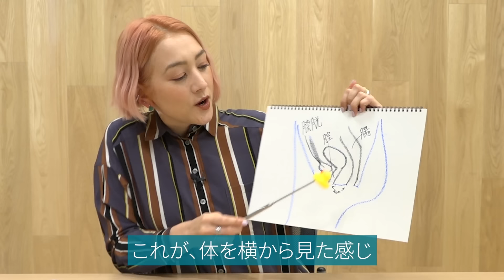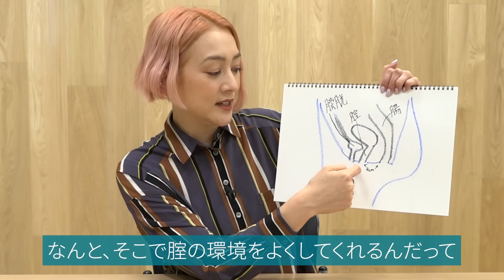【腟ケア】経験から最新のお話まで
私も経験あります！！腟カンジダ！
その話と、私のケア方法などお話しします！

そして！同じように腟トラブルで困ったことがある人に朗報！新しい膣ケアアイテムが出たので、紹介します！

本編9:58の論文はこちら↓

Parvin Bastani, Aziz Homayouni, Violet Gasemnezhad Tabrizian, Somayeah Ziyadi
Dairy Probiotic Foods and Bacterial Vaginosis: A Review on Mechanism of
Action Intech 2012; 445 456 doi 10.5772/50083

▶️ハッシュタグ

監修：
産婦人科 高橋幸子医師（サッコ先生）